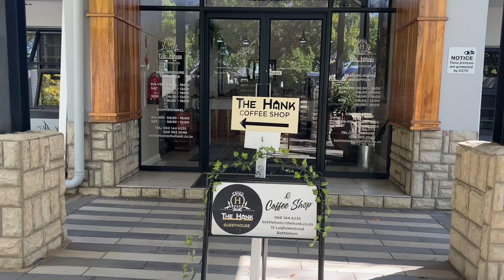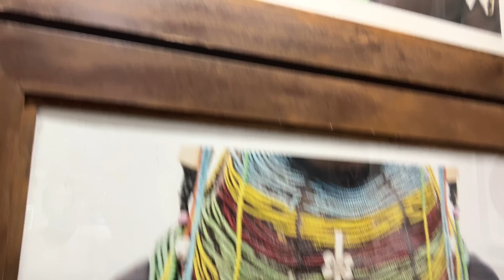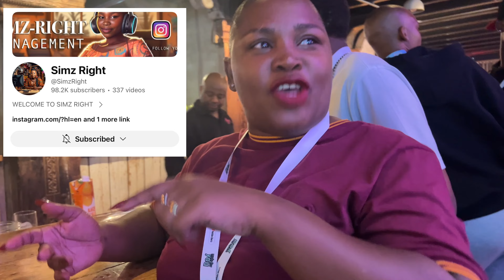VLOG | A Few Days In My Life | YouTube Made For You Graduation Event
Hey Fam,

I Hope that you will enjoy this one, the highlight of this vlog is obviously the YouTube event as you can tell by the thumbnail, we went to the YouTube made for you graduation event and it was perfect, the food, the music, the people. Everything was just so amazing. Please enjoy 🤍❤️